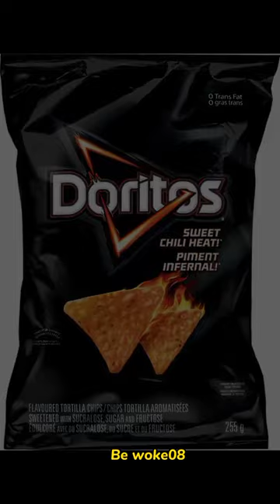Haram Foods in islam